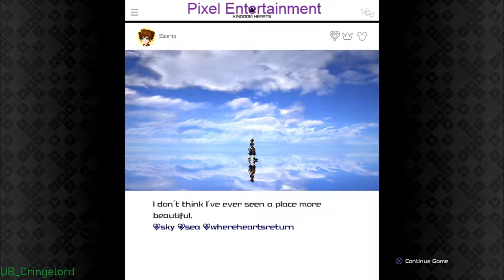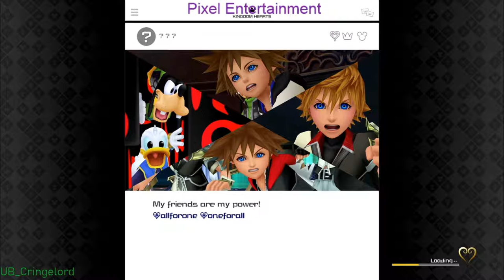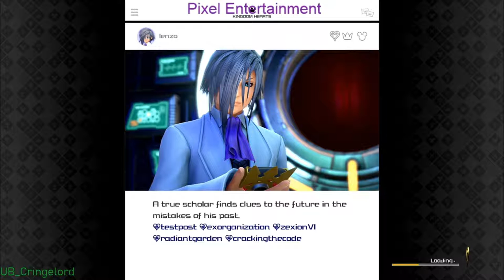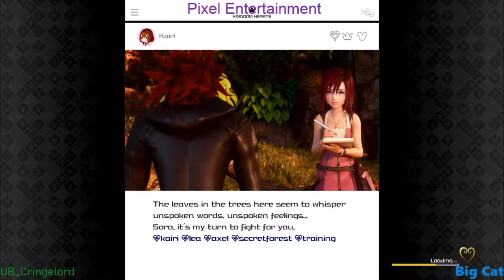I'm Sorry Little Ones... - Pixel Pros | Kingdom Hearts 3 [Critical Mode]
After making his way into Galaxy Toys, UB_Cringelord is faced with the hardest challenge yet. Fighting Heartless possessed stuffed animals!